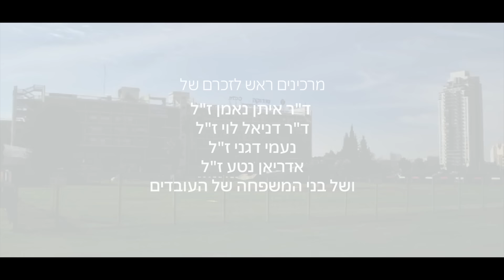שבעה באוקטובר, הסיפור של סורוקה בשבע דקות - ״יומן מלחמה״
אנשי הצוות שעמדו בלב הסערה באותו יום שטלטל את כולנו מספרים על הגבורה והתושייה, הצלת החיים ותחושת השליחות.
מרכינים ראש לזכרם של: ד"ר איתן נאמן, ד"ר דניאל לוי, אדריאן נטע, נעמי דגני ושל רבים מבני משפחות עובדי המרכז הרפואי